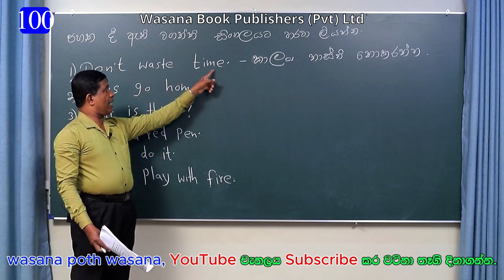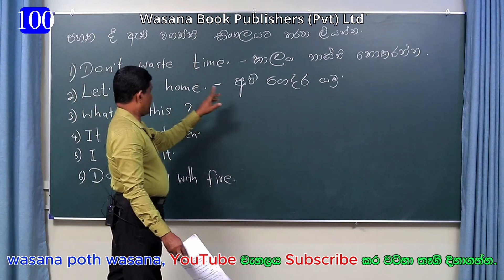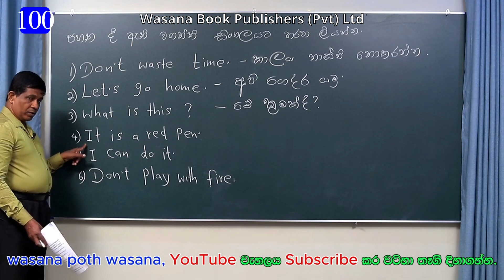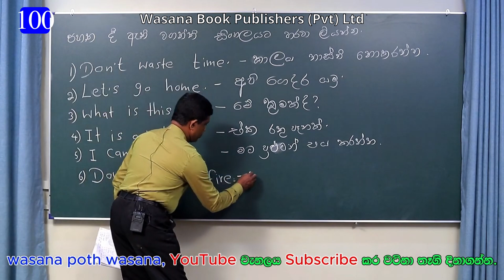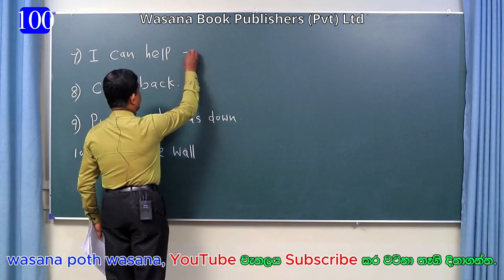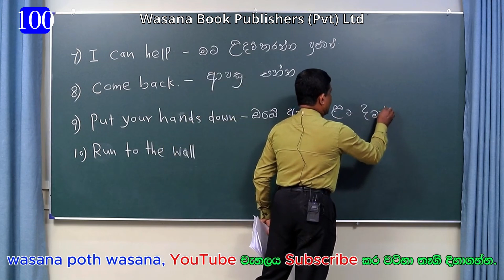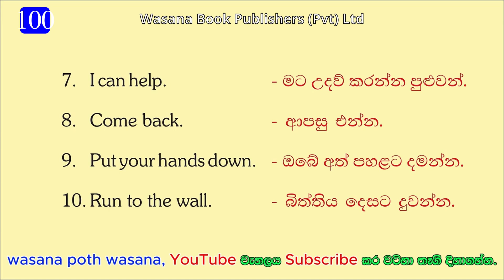Grade 5 English Guess Questions Short Video / Anura jayasinghe / Grade 5 Scholarship 2023/ E.P 100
* 2023 Scholarship Exam / Guess English Questions / Short Videos / Learn With Us

* ඔබේ දරුවාත් 2023 වසරේ 5 ශ්‍රේණියේ ඉගෙනුම ලබන ශිෂ්‍යයෙක් නම් අපගේ YouTube නාලිකව නරඹා එය Subscribe කර එහි Screenshot එකක් ( 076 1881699 ) මෙම දුරකතන අංකයට Whatsapp මගින් එවන්න... සෑම මසකට වරක් තෝරා ගන්නා සිසුන් 10 දෙනෙකුට රු. 10000/- බැගින් නොවරදවාම මාස්පතා පිරිනමනු ලැබේ.